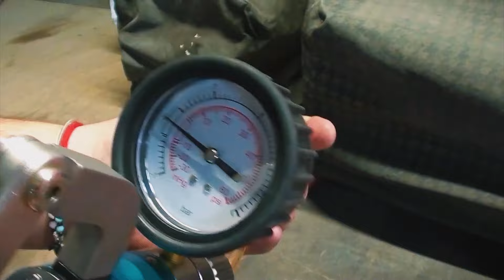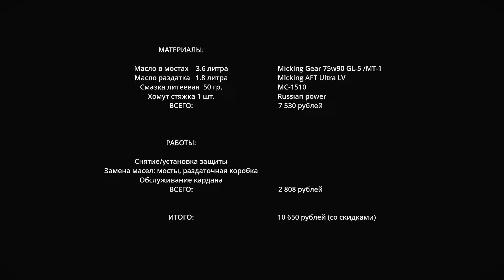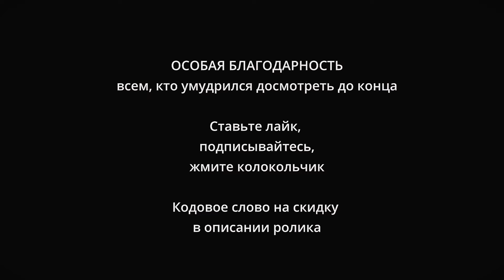ТАНК 300 масло в мостах, давление в сапунах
Дружеский визит к профессионалам для выяснения: надо ли менять заводское масло в мостах и раздатке. Работают ли сапуны и почему трансмиссия пинается на светофорах. Поговорим прямо у подъемника и посмотрим на все своими глазами.